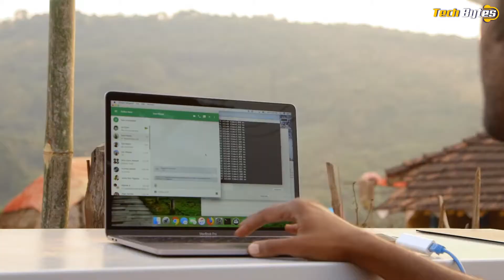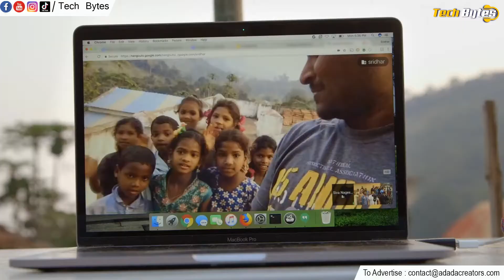GOOGLE to Introduce High Speed Internet Using Light Beams | PROJECT TAARA | ENGLISH | TECHBYTES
Google is reportedly in talks with telecom companies Airtel and Jio to introduce high-speed internet and telecom connectivity using light beams.

The technology is part of Project Taara which uses light to transmit information at super high speeds through the air as a very narrow, invisible beam  it is like fiber but without the cables, as per Project X, a company within Google.

Project Taara has been piloted in Andhra Pradesh in India and Kenya in Africa, as per reports.

The system is effective in areas that are difficult to connect using fiber cables. These include sites located around forests, water bodies, railway tracks, or land with high real estate costs